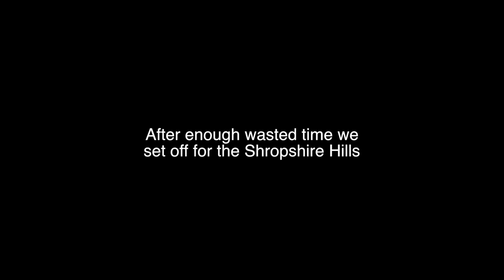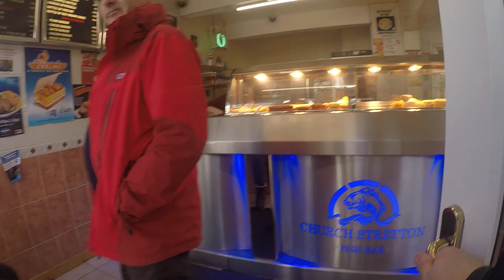The Movie - Shropshire Hills Tour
In this motorcycle motovlog the sky was blue and the sun was out - after a delayed start we headed out to the Shropshire Hills to spend the day riding the high points. Visiting Church Stretton and taking the main route via Burway Road was breathtaking. We have a few close calls to the edges and find some amazing steep roads, definitely worth a ride out to.